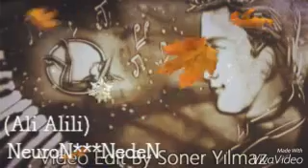Neuron Neden Kilp 2015 (Albom Neden)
Ali Alili